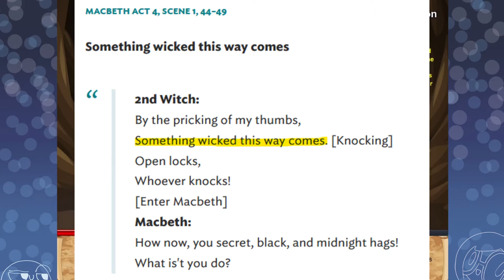Bonding with Dragons - Let's play Dragonfable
Today in the land of lore, Boots' egg from the black dragon box hatches and they try to go on an adventure together now that's I've paid for the Dragon Amulet and boots is officially a Dragon Lord. Meanwhile Sepluchure and Drakath welcome a new life into the world.